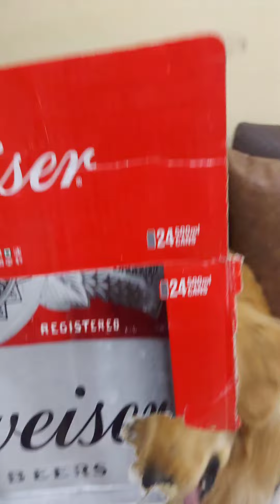Bruno Shadows Fun Before Sleep Video